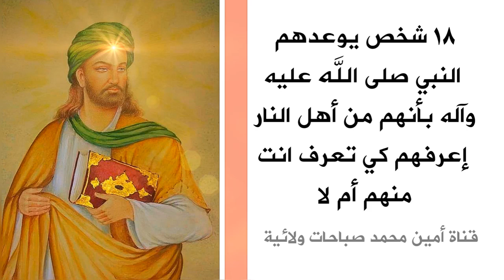١٨ شخص يوعدهم النبي بأنهم من أهل النار .. إعرفهم الآن لتعرف هل انت منهم أم لا